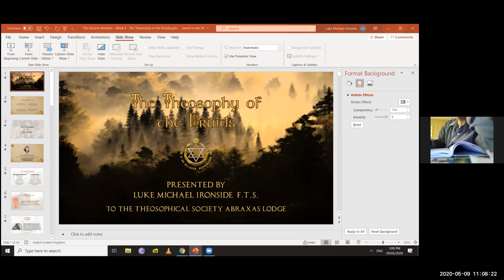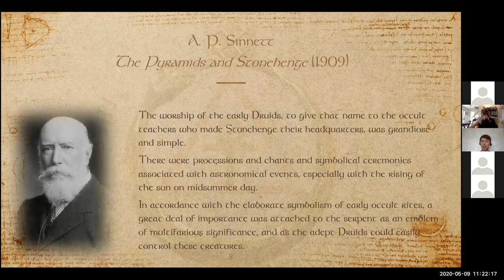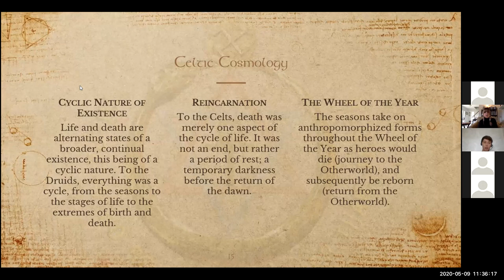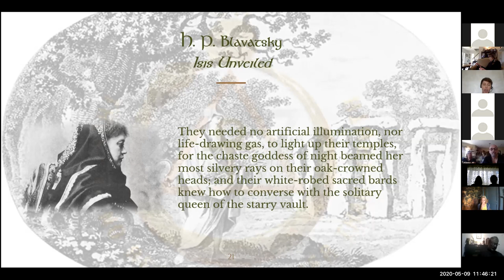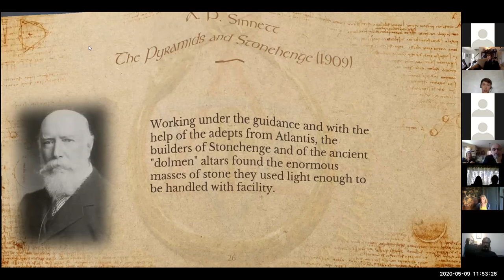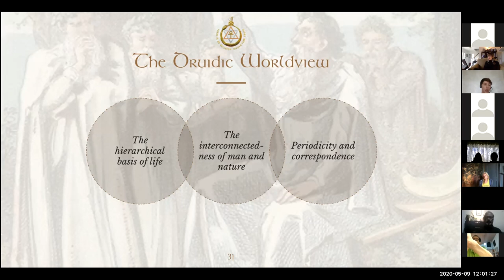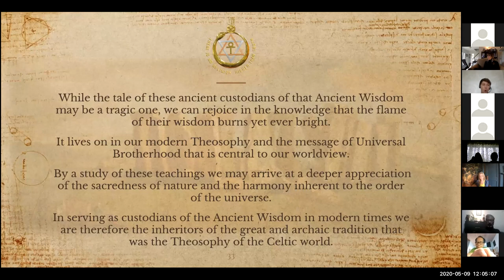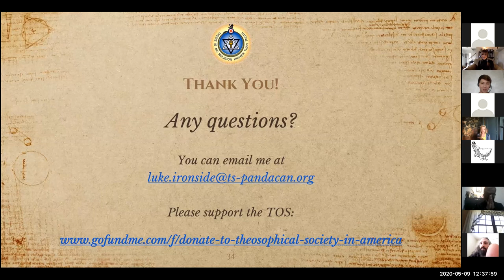Ancient Wisdom Lecture Series 4 - Theosophy of the Druids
Ancient Wisdom Lecture 4 by Luke Ironside for Theosophy Society Abraxas Lodge. May 9 2020.